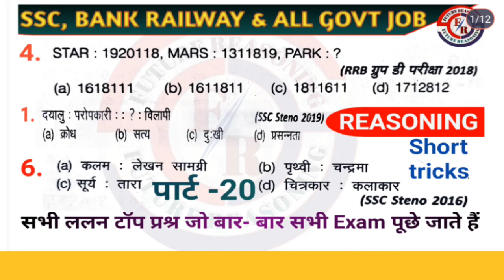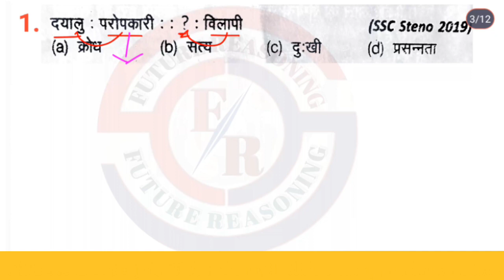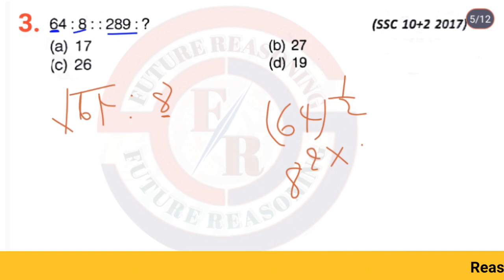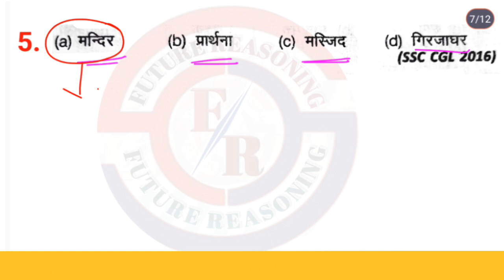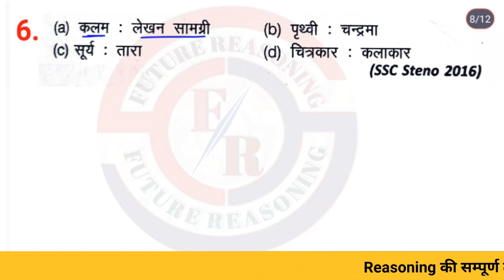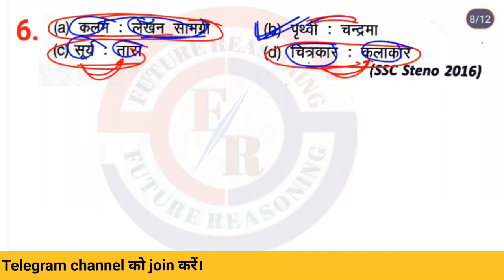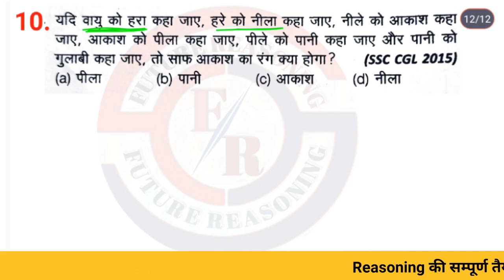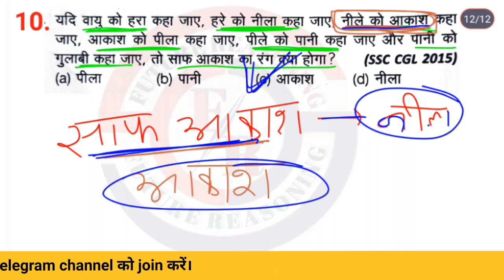reasoning practice set-20|reasoning class for ssc chsl mts cpo steno gd railway ntpc alp group-d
your queries-:
➡️ Hindi for all competitive exams
➡️Reasoning for RRB Exam
➡️Reasoning for  Navy Exam
➡️Reasoning for  Air force Exam
➡️Reasoning for SSC (10+2) Exam
➡️Reasoning for SSC MTS Exam
➡️Reasoning for Railway NTPC Exam
➡️Reasoning for Railway Group D Exam
➡️Reasoning for UPSE Exam
➡️Reasoning for Police SI Exam
➡️Reasoning for  UP police Exam
➡️Reasoning for Bihar police Exam
➡️Reasoning for Bank (🏧)  Exam
➡️Reasoning for police Constable Exam
➡️Reasoning for  Exam
➡️And All competitive exams reasoning classes